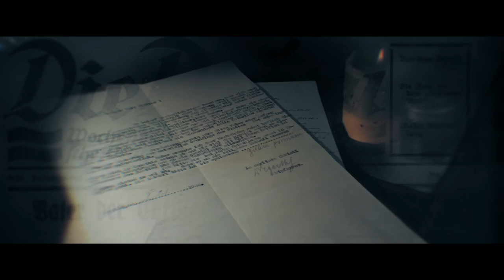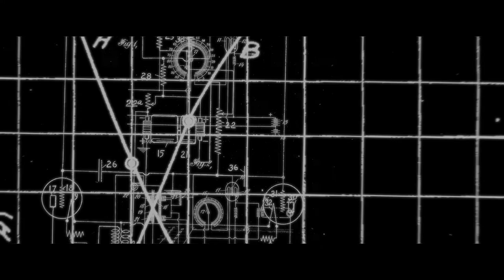Vojvodina na dlanu - Showreel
Najbolje scene iz prvog dela dokumentarno-igranog serijala Vojvodina na dlanu

­ ­ ~VOJVODINA NA DLANU~

Serijal dokumentarno-igranih emisija „Vojvodina na dlanu“, ima za cilj da predstavi neobična mesta i lepotu vojvođanske ravnice kroz prizmu, s jedne strane, istorijskih činjenica, a s druge strane, mitova i legendi, kojih malo ima u literaturi, a koje kao bitan element narodne kulture najbolje govore o esenciji ovog podneblja.
Ovaj serijal, predstavlja avanturu koja kombinacijom scenskog nastupa, naracije i arhivskog materijala, uvodi gledaoce u sasvim drugačiju dimenziju Vojvodine.

Sinergijom misterija, mitova, legendi i priča, biće predstavljeno najveće kulturno-istorijsko blago ravnice. Otud prilika da zakoračite u nepoznat svet dvoraca, salaša, kapela i čujete priče o velikanima koji su ostavili neizbrisiv trag kroz duhovno i materijalno zaveštanje novim pokolenjima. Tu su kao najsvestliji primeri altruizma, priče o zaboravljenim herojima, koji su u vreme pogubnih ratova, po cenu sopstvene glave, delali u pravcu spasenja, ne samo života, već i svega ljudskog u drugima.

Vojvodina na dlanu je i prilika da se prikaže drugačija nota Vojvodine - romantična predstava prošlih vremena, u kojoj i dalje u sjaju žive simboli svih vojvođanskih naroda , spremni da se iznova rode u očima onih koji to žele. I sve ove ličnosti i građevine, koje su poslužile kao inspiracija serijalu, kriju hiljade tajnih života, a sve su to danas samo umiruća čuda, zatočena u prostoru i društvu koje dopušta da se sama od sebe uruše i zaborave.

Ali u njima još uvek postoji lepota, i priča koja motiviše. Stoga postoji i nada da će tom pričom, devastirani ukrasi Vojvodine privući poglede svog naroda u cilju obnove i očuvanja.

EMISIJA KREĆE 22. OKTOBRA NA RTV-U
TERMIN- ČETVRTAK U 21.00
PRODUKCIJA: NINAMEDIA
AUTOR: DUŠAN MILETIĆ
REŽIJA: DANIEL TOADER
KAMERA: LAZAR VUKADINOVIĆ, DANIEL TOADER, MIODRAG JANOŠEVIĆ
MONTAŽA I POSTPRODUKCIJA: BORIS ŠRKBIĆ